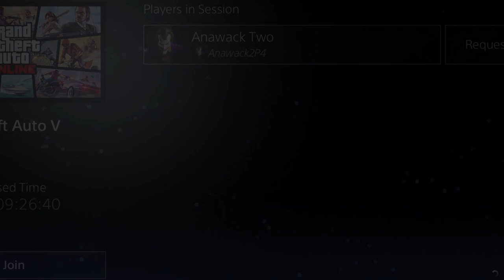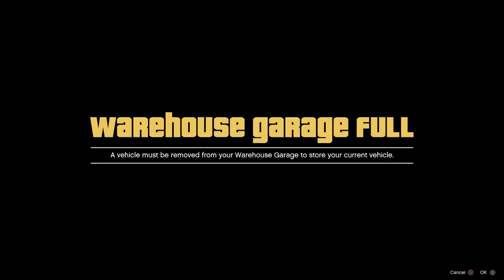Grand Theft Auto V Online: NEW How To Swap AA Trailers SLOT CORUPTION METHOD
Official NugzzCrew YouTube page